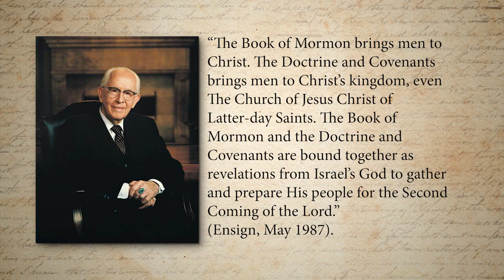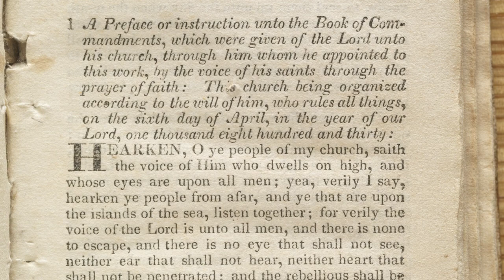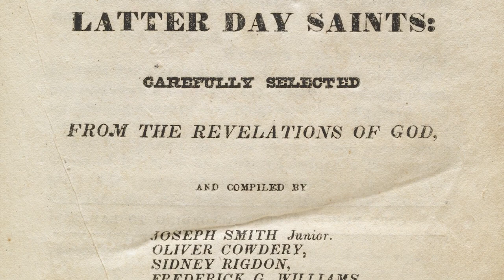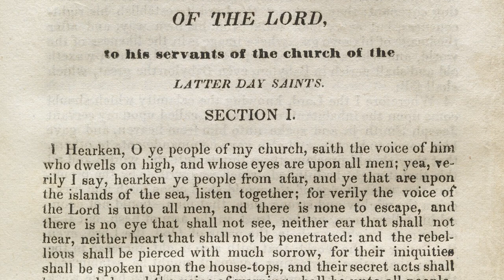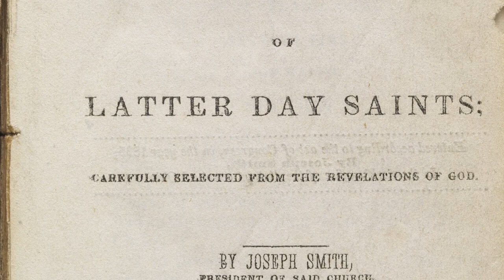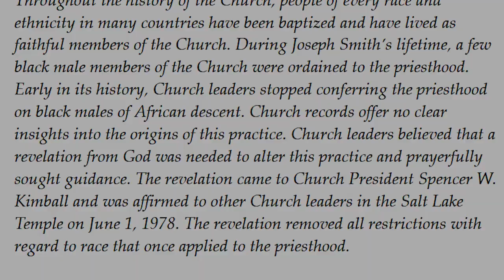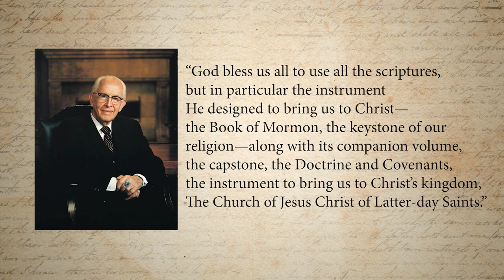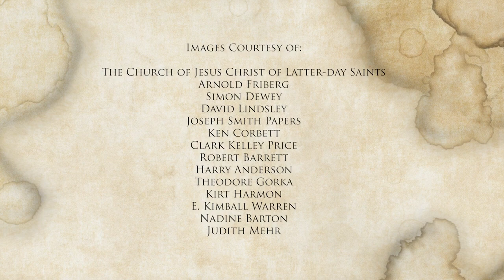What is a Revelation The History of the Doctrine and Covenants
BYU Religious Education